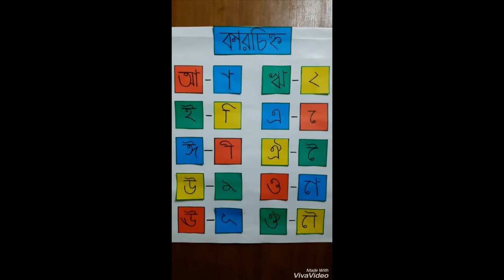Class : Jr.K.G. Subject : Bengali Topic : কারচিহ্ন